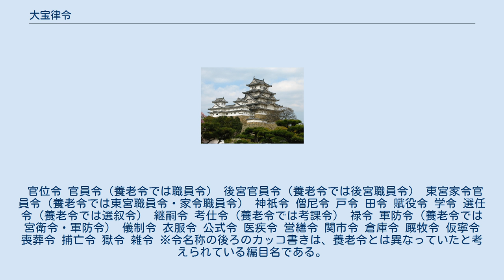大宝律令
大宝律令（たいほうりつりょう）は、701年（大宝元年）に制定された日本の律令である。
「律」6巻・「令」11巻の全17巻。
唐の律令を参考にしたと考えられている。
大宝律令は、日本史上初めて律と令が揃って成立した本格的な律令である。
史料上はあくまで、「新令」、「新律」と呼ばれ、当時、「大宝律令」という名称があった訳ではない。
 大宝律令に至る律令編纂の起源は681年まで遡る。
同年、天武天皇により律令制定を命ずる詔が発令され、天武没後の689年（持統3年6月）に飛鳥浄御原令が頒布・制定された。
ただし、この令は先駆的な律令法であり、律を伴っておらず、また日本の国情に適合しない部分も多くあった。
 その後も律令編纂の作業が続けられ、特に日本の国情へいかに適合させるかが大きな課題とされていた。
そして、700年（文武4年）に令がほぼ完成し、残った律の条文作成が行われ、701年（大宝元年8月3日）、大宝律令として完成した。
日本の律令制度で律と令が同時に、制定直後に実施されたのは大宝律令をおいて他に例がない。
大宝令11巻と大宝律6巻の律令選定に携わったのは、刑部親王・藤原不比等・粟田真人・下毛野古麻呂らである。
 大宝律令を全国一律に施行するため、同年（大宝元年8月8日）、朝廷は明法博士を西海道以外の6道に派遣して、新令を講義させた。
翌702年（大宝2年2月1日）、文武天皇は大宝律を諸国へ頒布し、10月14日には大宝律令を諸国に頒布した。
 大宝律令の施行は、660年代の百済復興戦争での敗戦以降、積み重ねられてきた古代国家建設事業が一つの到達点に至ったことを表す古代史上の画期的な事件であった。
大宝律令において初めて日本の国号が定められたとする説もある。
 また、成立17年後となる養老2年（718年）、元正天皇が藤原不比等に大宝律令の補足と再検を命じたことが養老律令成立へとつながった。
しかし、養老律令は直ちに施行されなかったため、天平宝字元年（757年）まで大宝律令は効力を保っていた。
 7世紀後半以降、百済の滅亡など緊迫する東アジアの国際情勢の中で、倭国は中央集権化を進めることで、政権を安定させ、国家としての独立を保とうとした。
そのため、近江令、飛鳥浄御原令を制定するなど、当時の政権は、唐の統治制度を参照しながら、王土王民思想に基づく国家づくりを進めていった。
その集大成が大宝律令の完成であった。
これにより、日本の律令制が成立したとされている。
大宝律令による統治・支配は、当時の政権が支配していた領域 にほぼ一律的に及ぶこととなった。
 大宝律令の意義として第一に挙げられるのは、中国（唐）の方式を基準とした制度への転換にある。
前述の冠位十二階の制度は、当初は徳目をあらわす漢字で個々の官位を示していたが、数値で上下関係を示す中国式に代わっている。
また、地方行政単位の「評」も、中国で地方行政組織の名称として使われてきた「郡」に用字を変えている。
遣隋使の派遣以来、7世紀の間に100年ほどの歳月をかけて蓄積した中国文明への理解によって、朝鮮半島経由の中国文明ではない、同時代の中国に倣うための準備が可能になってきていたことを意味する。
 大宝律令は、日本の国情に合致した律令政治の実現を目指して編纂された。
刑法にあたる6巻の「律（りつ）」はほぼ唐律をそのまま導入しているが、現代の行政法および民法などにあたる11巻の「令（りょう）」は唐令に倣いつつも日本社会の実情に則して改変されている。
 この律令の制定によって、天皇を中心とし、二官八省（神祇官、太政官 - 中務省・式部省・治部省・民部省・大蔵省・刑部省・宮内省・兵部省）の官僚機構を骨格に据えた本格的な中央集権統治体制が成立した。
役所で取り扱う文書には元号を使うこと、印鑑を押すこと、定められた形式に従って作成された文書以外は受理しないこと等々の、文書と手続きの形式を重視した文書主義が導入された。
 また地方官制については、国・郡・里などの単位が定められ（国郡里制）、中央政府から派遣される国司には多大な権限を与える一方、地方豪族がその職を占めていた郡司にも一定の権限が認められていた。
 大宝律令の原文は現存しておらず、一部が逸文として『続日本紀』、『令集解』古記などの他文献に残存している。
 757年に施行された養老律令はおおむね大宝律令を継承しているとされており、養老律令を元にして大宝律令の復元が行われている。
 大宝...